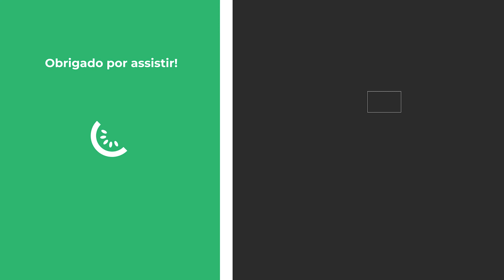O Que Você Precisa Saber Para Vender PRODUTOS PLR | Sanchão - Kiwicast #95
O Que Você Precisa Saber Para Vender PRODUTOS PLR

Você quer saber como vender PLR? Tem algumas coisas que quem quer vender produtos PLR precisa saber para ficar rico com marketing digital. O Sanchão explicou cada uma delas lá no Kiwicast para quem quer ganhar dinheiro com PLR. Dá só uma olhada.

Veja tudo que o Sanchão ensinou pra gente no episódio completo clicando no link abaixo.